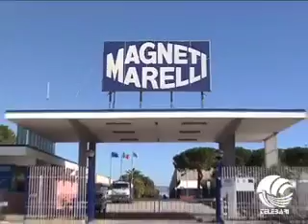TG Bari (02-03-12)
PROTESTA CONCERTO PETRUZZELLI E MAGNETI MARELLI, BARI FASHION WEEK, NONNA GRAZIA COMPIE 100 ANNI, NUOVI ASSESSORI